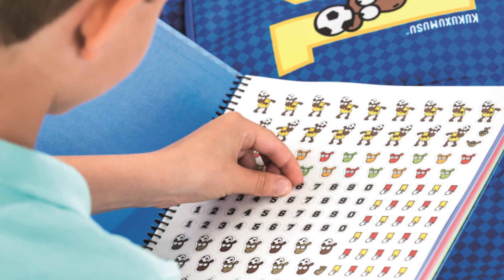Catálogo regalo - Gift catalogue 2015 MIQUELRIUS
Una cuidadosa selección de artículos ideales para regalar. Desde kits básicos para crear fácilmente álbumes a través de srapbooking, hasta un kit infantil de jardinería pasando por velas, tazas y minicuadernos de Tutti Confetti y Jordi Labanda. Y para los niños, la colección Futgol de Kukuxumusu.

A careful selection of gift items that include scrapbooking kits, gardening pack, delicate candles and mugs,...